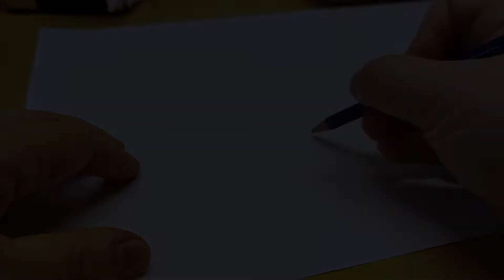Himmel och pannkaka avsnitt 2 säsong 2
I avsnitt två av Himmel och Pannkaka så åker Toini, Malin och Ulrika till Luleå Domkyrka och får lära sig om dopet från prästen Sarah.